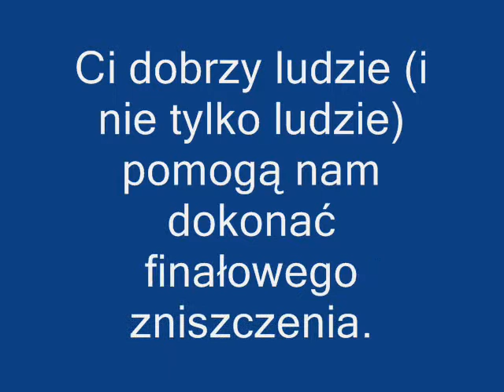Zniszczenie shihana Pepe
Recepta na zniszczenie nauczycoela karate ;p